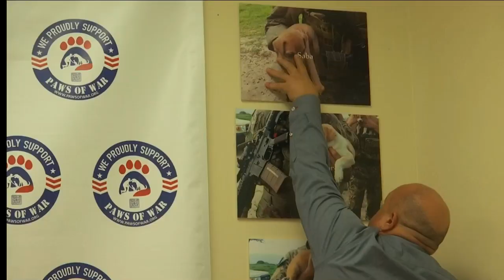Paws of War - Roanoake: Soldiers reunited with puppies saved in Kenya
At Paws of War, we rescue, train, and place dogs to serve and provide independence to our United States military veterans who suffer the emotional effects of war. We work to provide independence to these military veterans. Most of our rescued dogs have been abandoned at shelters through no fault of their own. Join us on our mission in "Helping Both Ends of the Leash"